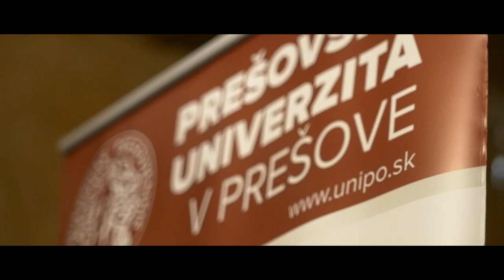MANAGER PARTY 2017 (AFTERMOVIE)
Oficiálny zostrih z MANAGER PARTY 2017.